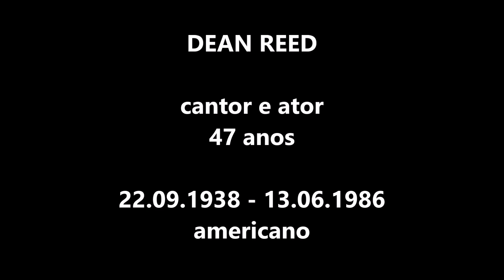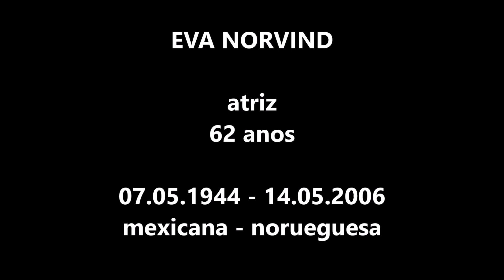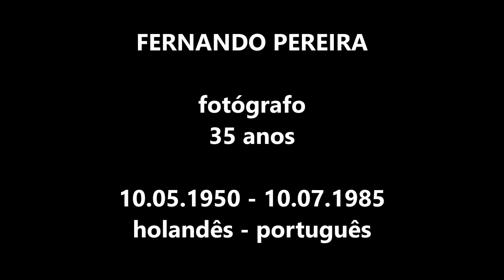FALECIDOS POR AFOGAMENTO - Parte 2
Música da Biblioteca do YouTube